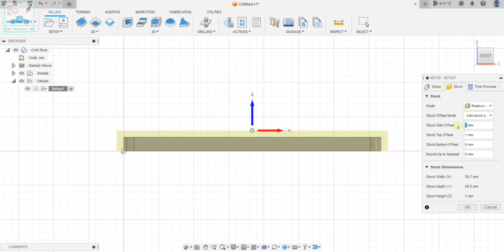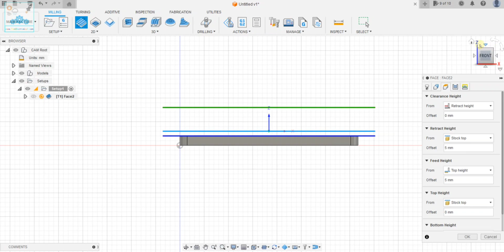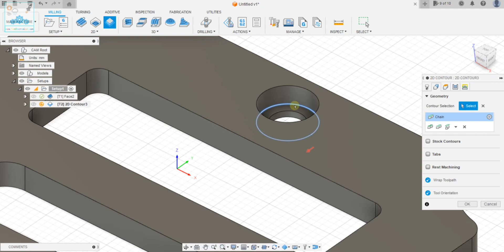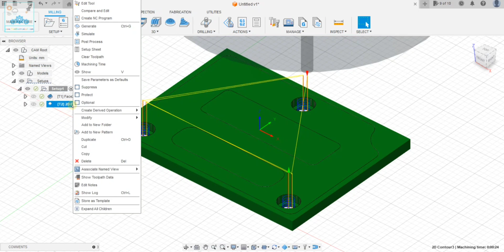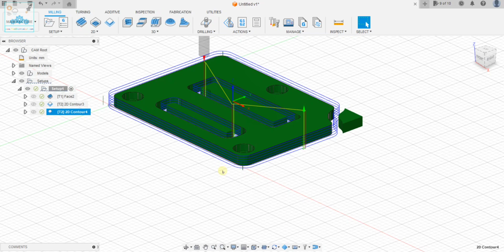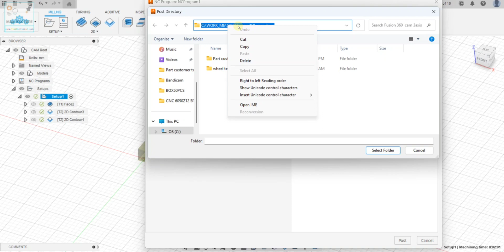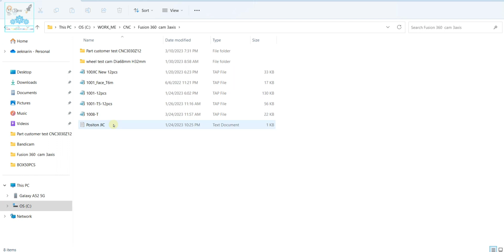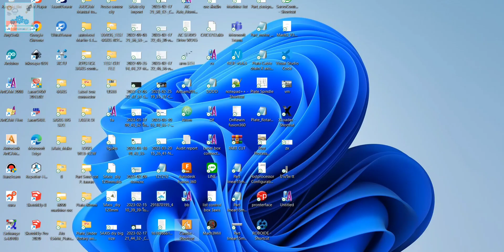ตัวอย่างการออก toolpath ชิ้นงาน no.1 by fusion360